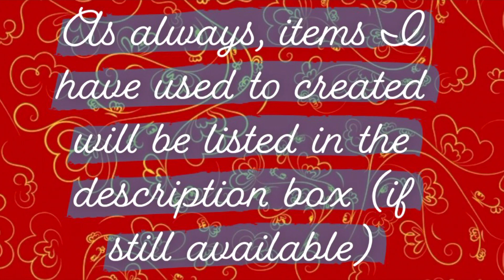2023 Lunar/ Chinese New Year Fondant Cookies (Year of the Rabbit)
Chniese New Year Cutter Set

Fan Mold

Rabbit Mold I cannot find.

Rolling Pin Set